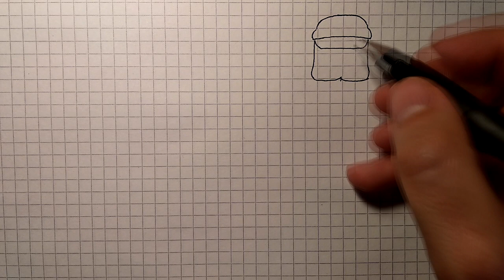Как нарисовать ДЕНЬ ПОГРАНИЧНИКА! 28 МАЯ !!! Рисунки для детей и начинающих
Привет) В этом видео вы увидите как нарисовать и раскрасить ДЕНЬ ПОГРАНИЧИКА просто, поэтапно, шаг за шагом.
Просто рисуем ДЕНЬ ПОГРАНИЧНИКА.